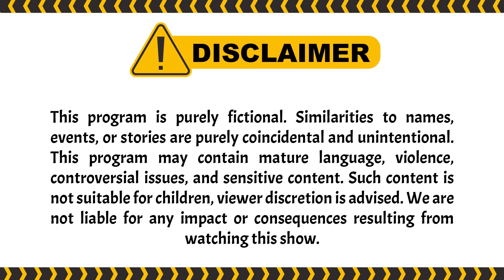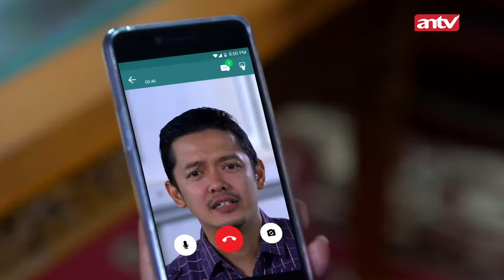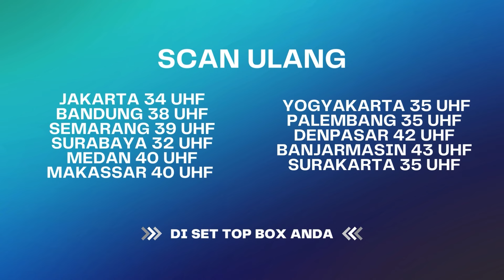Kasihan Banget Lihat Teh Elis Diselingkuhin | Best Cut UMMI ANTV Eps 50 (2/3)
Teh elis sedang dekat dengan seorang lelaki muda bernama Gilang, namun Gilang memiliki maksud lain ketika mendekati Teh elis. Bagaimana perjalanan cinta mereka berdua? saksikan terus UMMI.

000012
000017